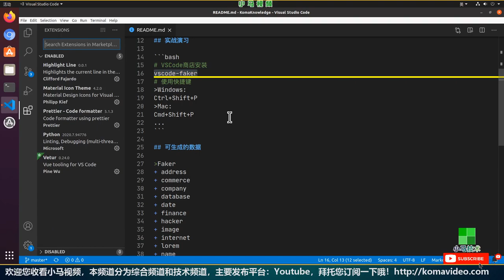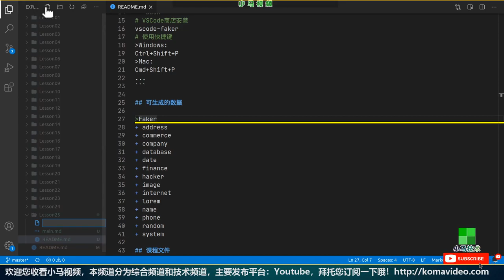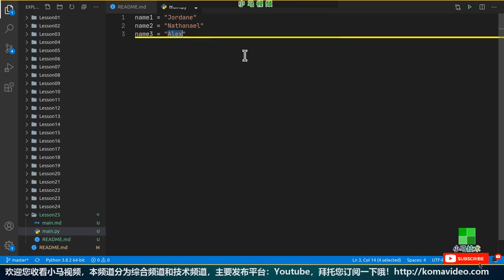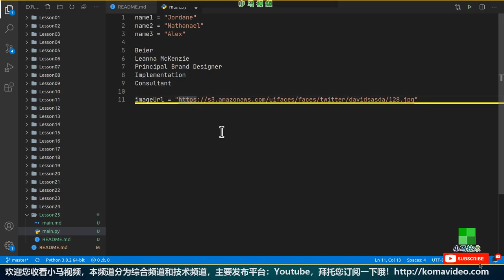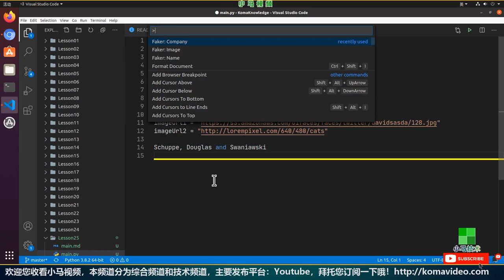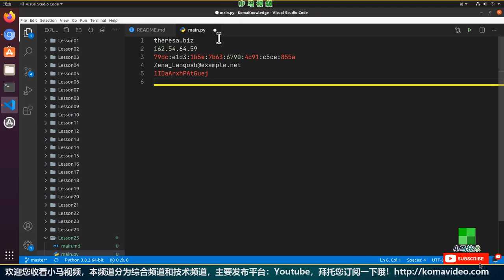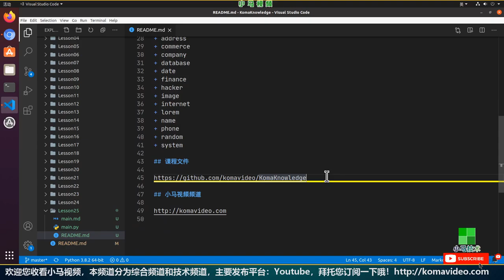【vscode】faker - 生成各种测试数据。别怕，一起来数据造假吧！- vscode-faker